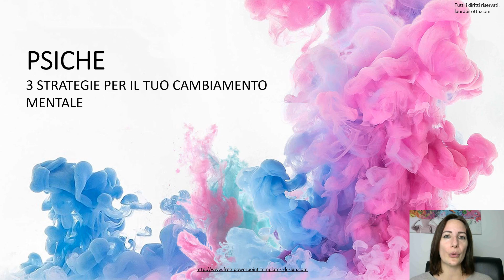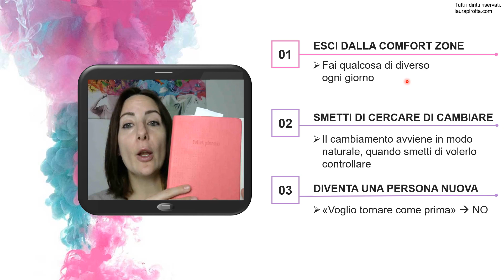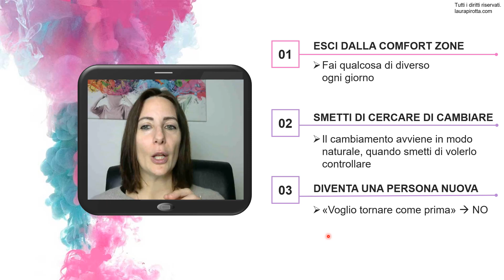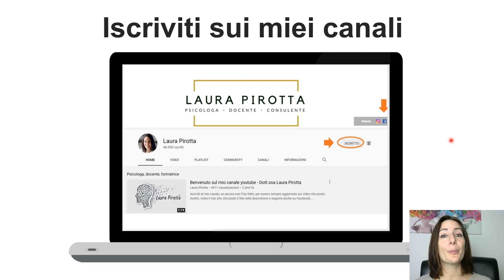3 strategie per il tuo cambiamento mentale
In questa puntata ti darò 3 strategie per il tuo cambiamento mentale.